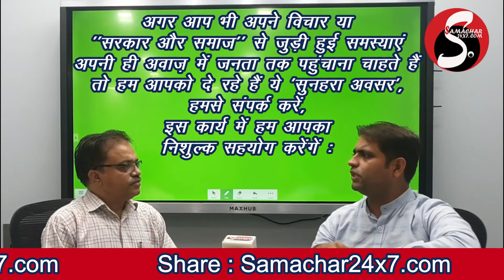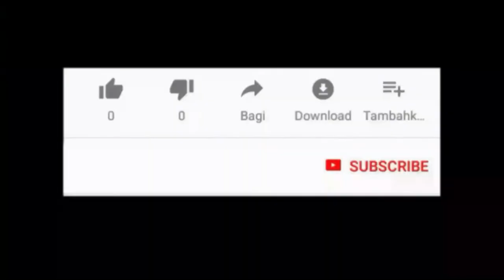Modi New Cabinet 2021 & UP Election | Congress and Rahul Gandhi's future ? | samachar24x7